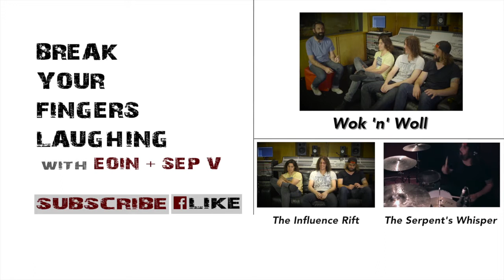Greenthief | Rainbow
Rainbow was recorded at SAE Media Institute for broadcast by "Break Your Fingers Laughing" with Eoin and Sep V during "ON AIR" Sat March 28th, 102.1FM, Brisbane QLD Australia.